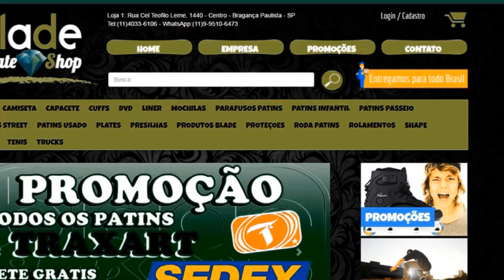Tutorial de manobras de patins - Top Mistrial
Falaa Galeraa sexta feira é dia de dica de manobra e desta vez dicas para Top Mistrial, gostou? curta e compartilha.